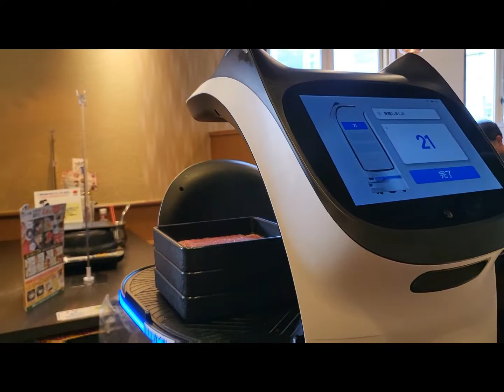しゃぶ葉、ネコ型ロボット☆2022年1月22日